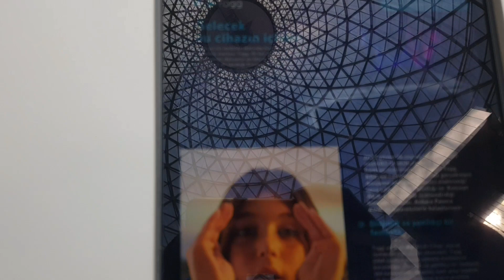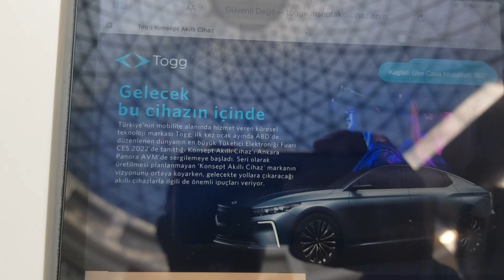Togg Polis Aracı Oldu-Türkiyenin Otomobili Togg Polis Aracı Olarak Görenleri Büyüledi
togg polis aracı oldu.türkiyenin yerli ve milli aracı togg polis aracı olarak görüntülendi milletin ağzı açık kaldı.yerli milli araç togg sahnede.togg yerli milli imkanlar ile üretilen ilk araçtır. togg türkiyenin ilk elekrikli otomobilidir.